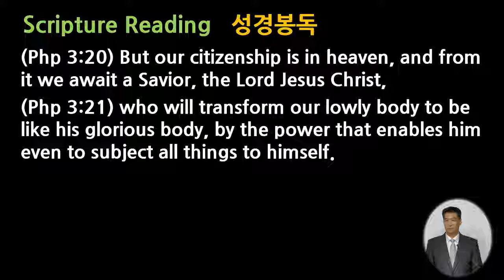[08.01.2021] Our Citizenship is in Heaven (Php 3:20-21) 우리의 시민권은 하늘에 있는지라 (빌 3:20-21)